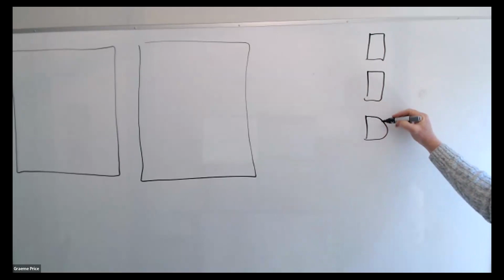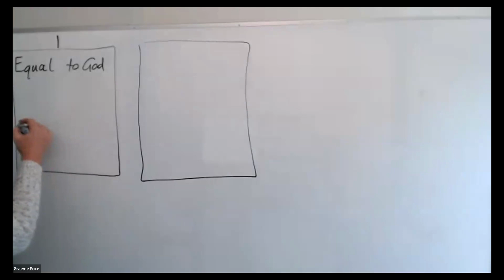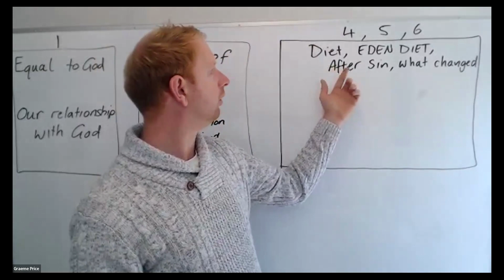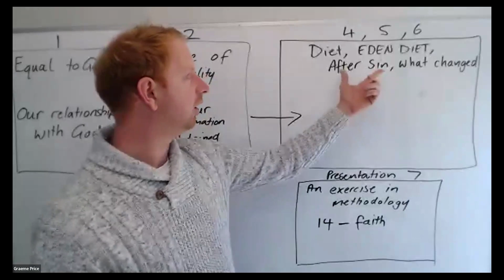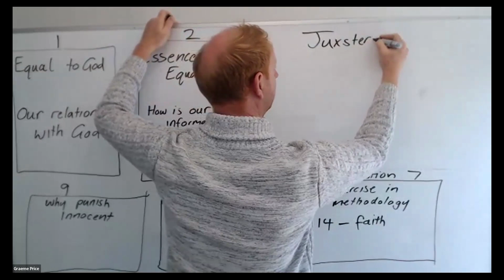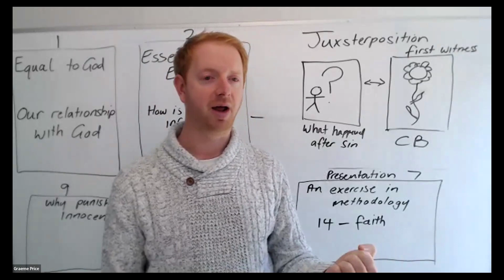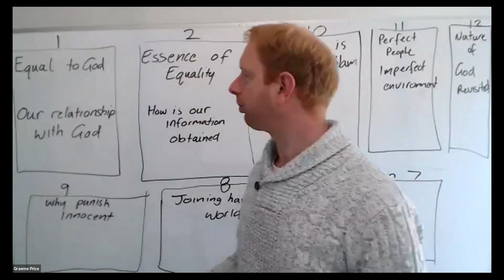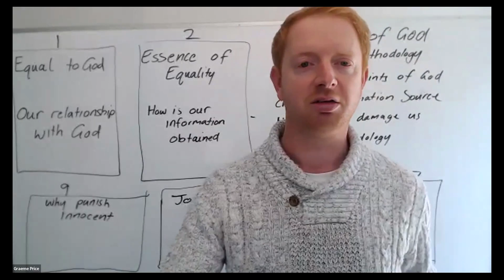Graeme Price - Threading Slovakia - 07.09.24